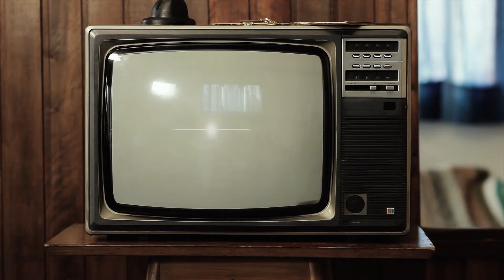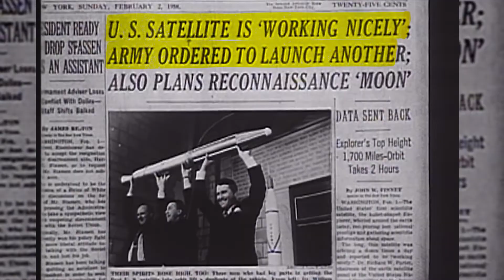The History of Rocket Technology (in under 5 minutes)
Rockets have technically existed since the first century BC, but the real history of rocket technology starts in the second World War. From the V1 and V2 rockets deployed by the Germans to the Apollo Spacecraft that sent humans to the moon, to SpaceX landing the first reusable rockets, we'll be talking about the whole history of Rocket Technology.

It's hard to talk about the history of rocket technology without talking about the history of war. Until recently, most of our rocket developments were inspired by the Cold War, with each side attempting to outdo the other. But besides the technology, we'll be talking about the people, People like John Glenn, the first American to orbit the Earth, and Valentina Tereshkova, the only woman to have ever been on a solo space mission. Even an interesting tidbit about Sergei Krikalev, the Soviet cosmonaut who would find himself stranded in space when the soviet union collapsed.

This video is the first in a series we're testing out of 'X explained in under 5 minutes. If you like the series or have any other topics you want to see explained in under 5 minutes, let us know in the comments section (it really helps us smaller channels).